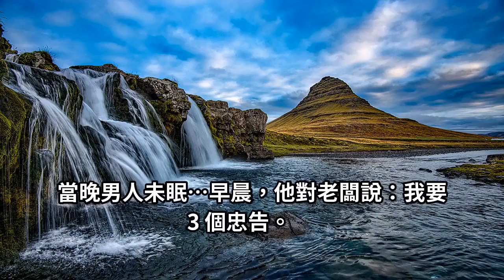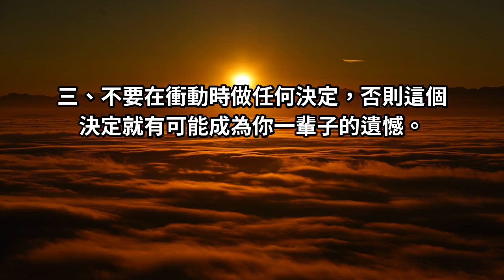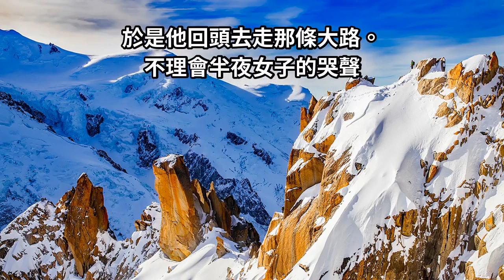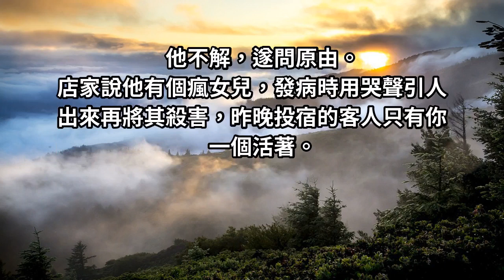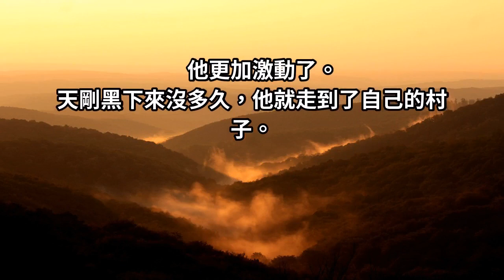男子離鄉做工20年，老闆只給了他「3句忠告當20年薪資」！回家竟聽見老婆房裡有男人的聲音...！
結局太驚人！